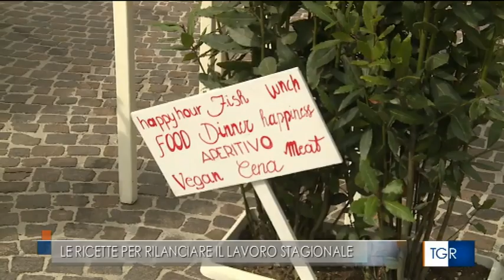Rai Tg3 Marche | 17/03/2023 | Intervento Ludovico Scortichini